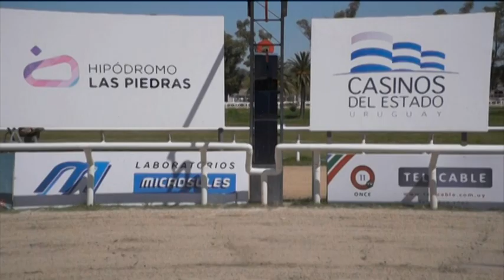25/09/2016 – Hipodromo Las Piedras – Carr 3 – MOLOCAI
Carrera 3 realizada el dia 25/09/2016 por el premio MOLOCAI en el Hipodromo Las Piedras